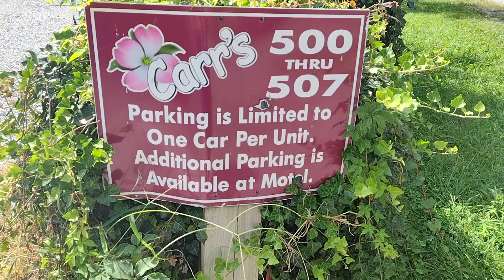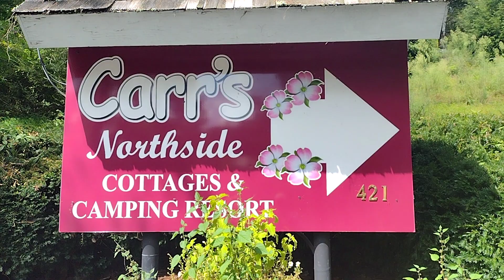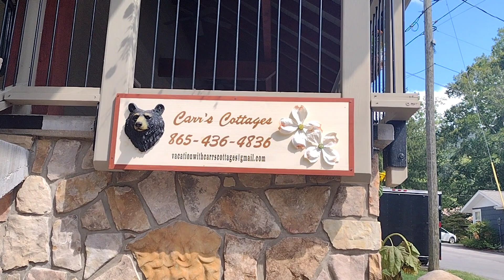Best Place to Stay, Gatlinburg TN, Smoky Mountains, Pigeon Forge Tn , Vacation, Hotel, Cottage 🏞️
Please watch a few of my videos to help me get some more watch hours, I greatly appreciate it 🙏❤️

If you ask a local where to stay in Gatlinburg TN, more than likely they'll tell you to stay HERE on highway 321 and not downtown Gatlinburg TN 🌄🐻🏞️🌃

These cottages are only a 10 min walk to Downtown Gatlinburg TN and many are cheaper and or about the same price *check availability and daily price*

**Of course, prices are higher on weekends, so I'd stay Tues thru Thursday

Places to stay in Gatlinburg TN
Places to stay in Smoky mountains Park